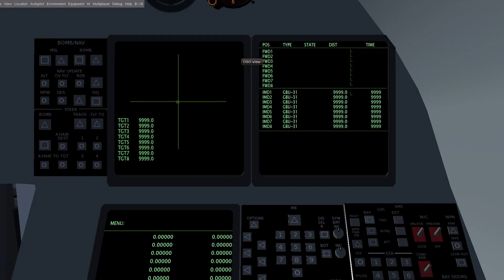B 1 Lancer Full Flight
Full flight from Edwards AFB to KXTA.